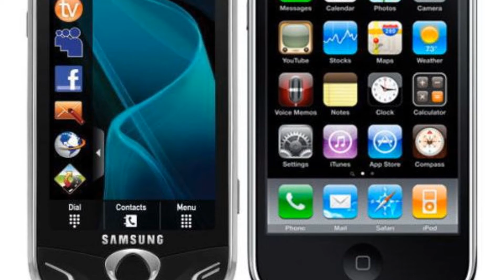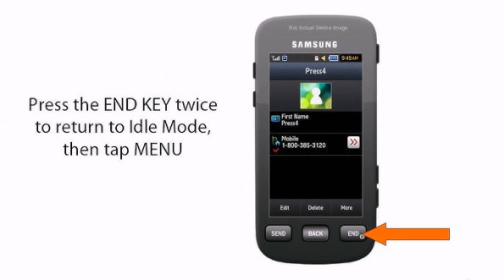Photos of the Samsung SGH-A897 Mythic | Not A Review!